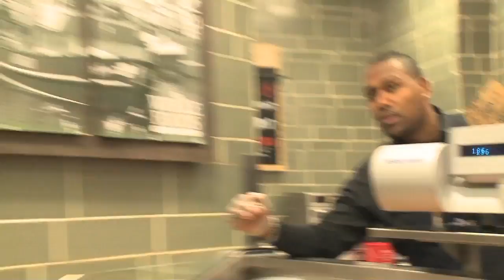Matchmaker Gives Jacque Reid a Dating Challenge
This episode of "Anderson" airs on Friday, November 4, 2011.

Journalist Jacque Reid says she has never dated outside her race. To help open her mind to dating within new social circles, Matchmaker Paul Carrick Brunson takes her to some local NYC spots, where he says she will be able to meet potential men to date -- men who share her values.

Take a look at what happened, and see if Brunson was able to open her eyes to dating men of other races...

Paul takes Jacque to Bloomingdale's and Whole Foods to meet new men. What places do you find best for meeting new people to date?